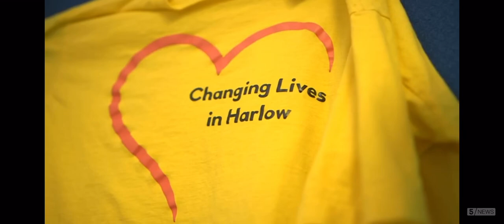Channel 5 News - Children carrying knives in schools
Co- Director David Simmons speaking on Channel 5 News about the rising statistics of children carrying knives and the great work Changing Lives does in Harlow. ❤️